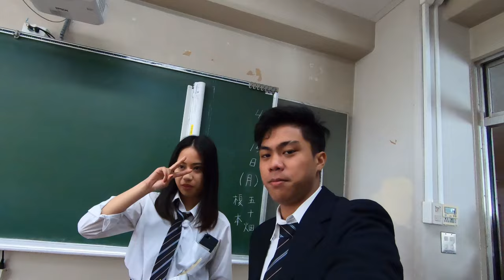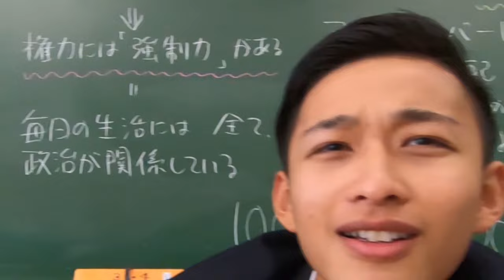School Life in Japan | What do you think about Filipinos? | VLOG#1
As a Filipino living in Japan, I want to show you guys what typical high school life is like here in Japan!